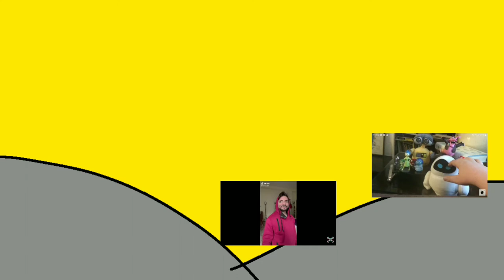MemezayMSM island But indicated